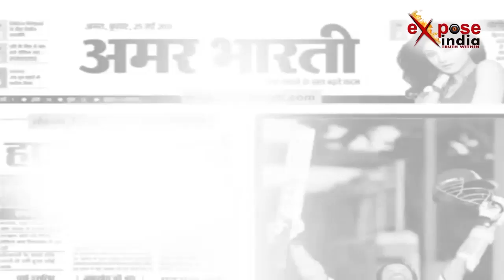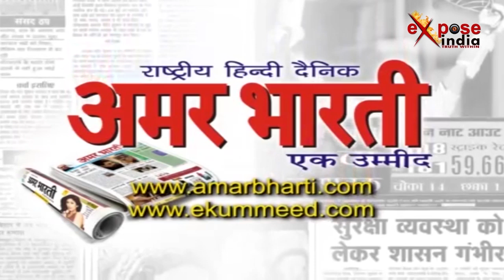वीभत्स: विभाग की लापरवाही से फटा ट्रांसफार्मर, धूं-धूं कर जिंदा जलने लगे लोग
राजस्थान के जयपुर में ट्रांसफार्मर फटने से हादसा
प्रशासन की लापरवाही से DP डीपी में लगी आग ने ली कई जानें
जयपुर के शाहपुर तहसील खेतोलाई कस्बे की घटना
ट्रांसफार्मर के पास लगे टेंट में चल रहा था कार्यक्रम
विवाह समारोह के दौरान ट्रांसफार्मर में लगी थी आग